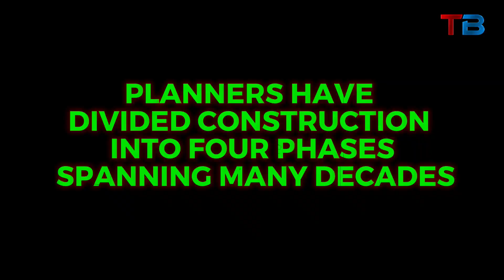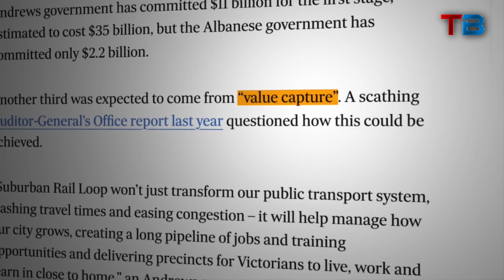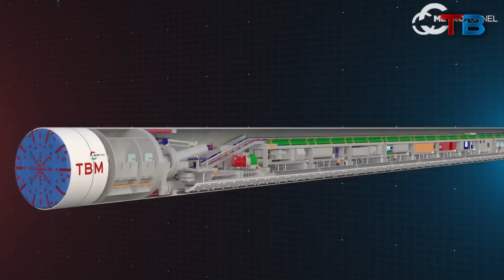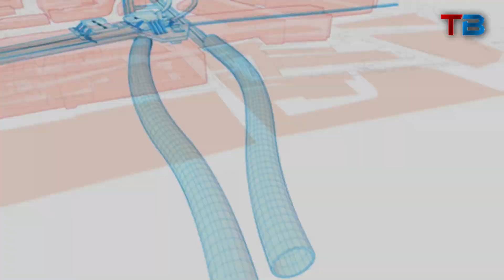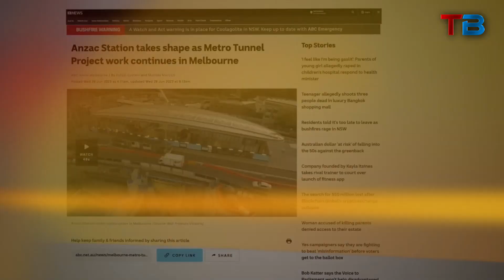Australia's $25 Billion Mega Railway Project: A Closer Look At Melbourne's Future | Tech Blazer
Join us as we closely examine Melbourne's exciting new railway project, costing $25 billion. This video shows how this huge project will change Melbourne's transport system. We'll see what's new and why it's important for the city. Watch to learn about this big change in Australia's railways.

Video Title: Australia's $25 Billion Mega Railway Project: A Closer Look At Melbourne's Future | Tech Blazer

The video has information on Australia's $25 Billion Mega Railway Project: A Closer Look At Melbourne's Future. But it also tries to cover the following subjects:

Australia Railway Project
Melbourne Metro Overhaul
How To Build A Mega Railway

✅  About Tech Blazer:

Welcome to Tech Blazer!

Discover the tech world with us as we update you on the latest gadgets, industry trends, tech news, and interviews with tech industry experts.

Dive into insightful reviews and join our informative tech discussions that cover everything from cutting-edge innovations to practical tech tips.